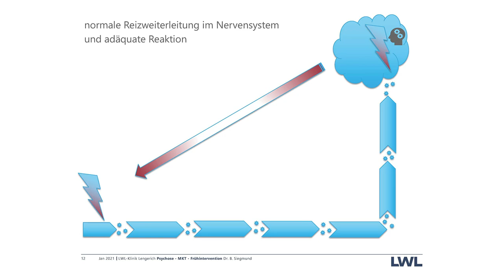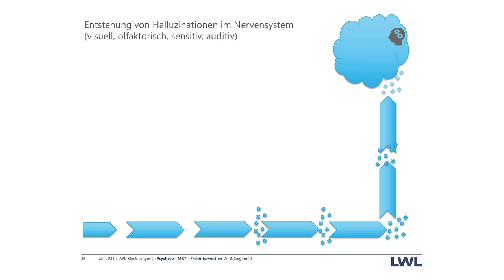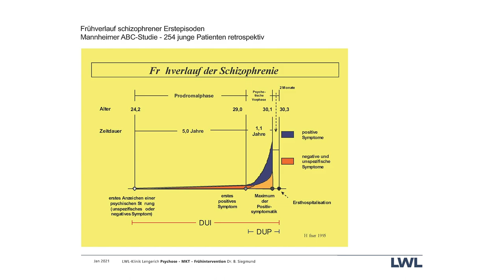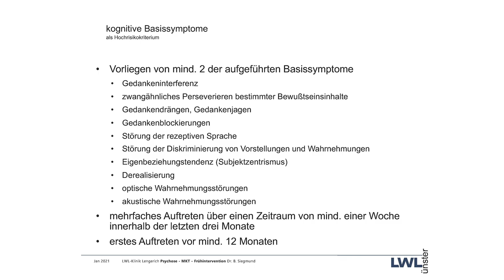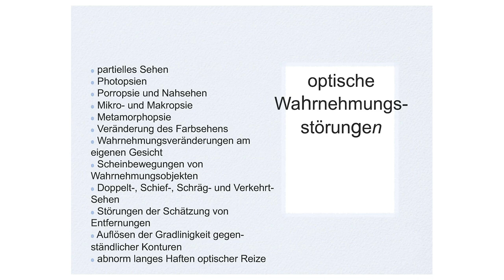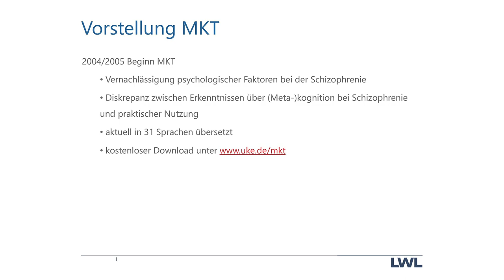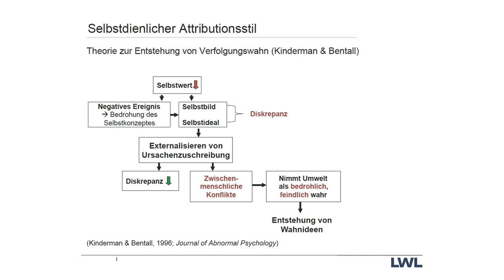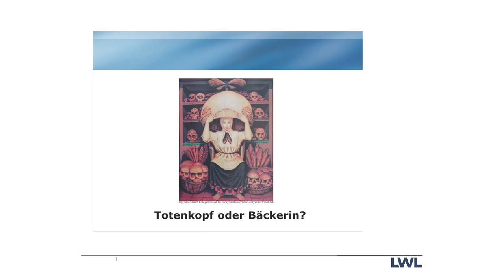1/8 - Psychosen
Im Rahmen der Videoreihe des Kreises Steinfurt zum Thema psychiatrische Erkrankungen sehen Sie hier den Beitrag zum Thema Psychosen. Für Fragen zum Thema stehen Ihnen am 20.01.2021, in der Zeit von 15.00 bis 18.00 Uhr, in unserer telefonischen Hotline AnsprechpartnerInnen zur Verfügung. Sie erreichen die Hotline unter der Rufnummer 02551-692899.